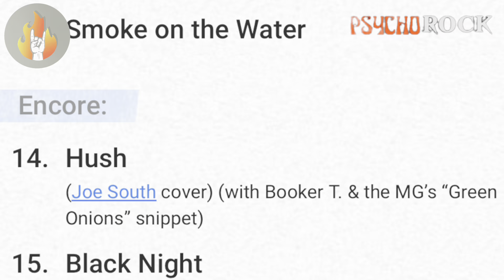Fuimos a ver Journey y Deep Purple en Chile y nos pasó lo inimaginable!!!!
Fuimos al concierto de Journey, Deep Purple y Aleste. Quienes? El Necio Maracucho (Carlos Velazquez) de Ke Necios y El Psicologo del Rock (Marcos Hurtado) de @Psychorock1.01  que se realizo el pasado 17 de septiembre de 2024 en el Estadio Santa Laura en Santiago de Chile.
Una velada inolvidable en donde los 3 grupos interpretaron sus mayores exitos.
En esta gran colaboración entre Ke Necios y Psycho Rock.